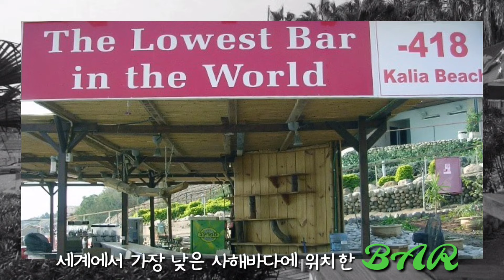중동의 화약고 예루살렘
이슬람교를 믿는 나라들 터키 모로코 팔레스타인과 유대교의 나라 이스라엘